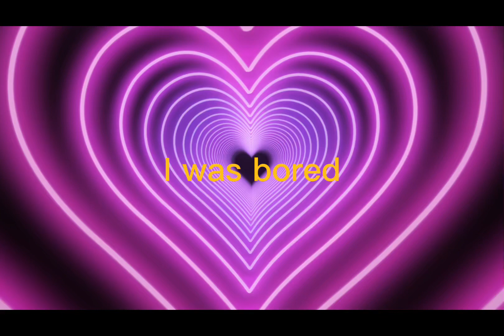House of memory’s